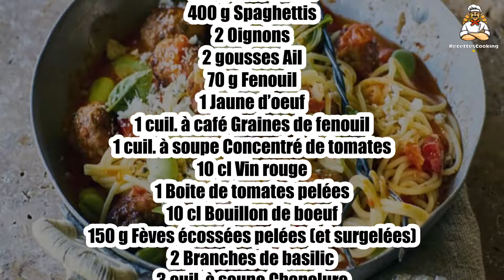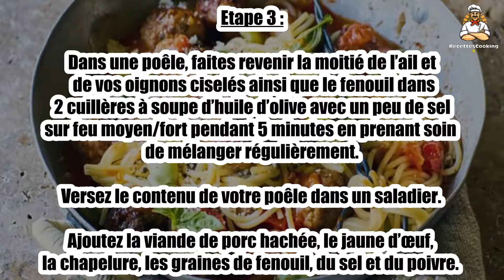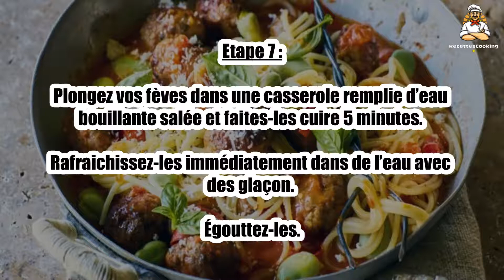🍝 Spaghettis aux Boulettes de Porc et Fenouil – Un mariage parfait de saveurs !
Les spaghettis aux boulettes de porc et fenouil sont une combinaison savoureuse, où la douceur du fenouil se marie à la richesse des boulettes de porc. 🍝🌿 Un plat réconfortant et copieux, parfait pour un dîner convivial et original. Découvrez cette recette délicieuse et savoureuse !